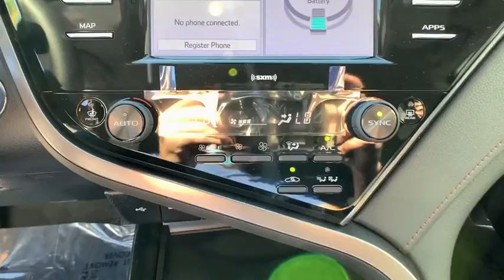2020 Toyota Camry Hybrid Thousand Oaks, CA 22503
New 2020 Toyota Camry Hybrid available in Thousand Oaks, California at Thousand Oaks Toyota.
2020 Toyota Camry Hybrid LE - Stock#: 22503 - VIN#: 4T1C31AKXLU019626

2.5L I4 DOHC 16V. 51/53 City/Highway MPG